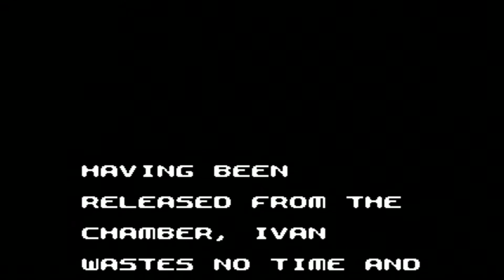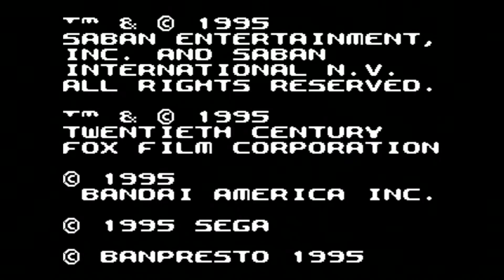Mighty Morphin' Power Rangers : The Movie (Game Gear) Normal Story Playthrough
This is the unedited playthrough. Video length is how long it took to beat. I went through two of these games on the console back to back. One of them has limited continues and the other seems to have unlimited. Both are very easy.